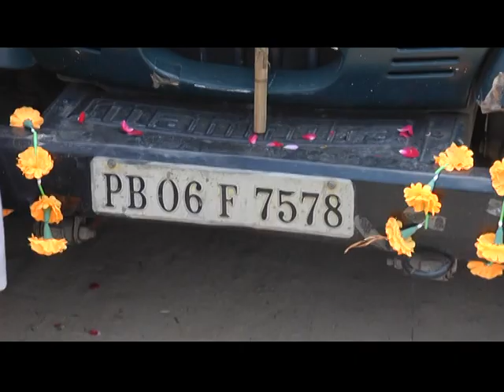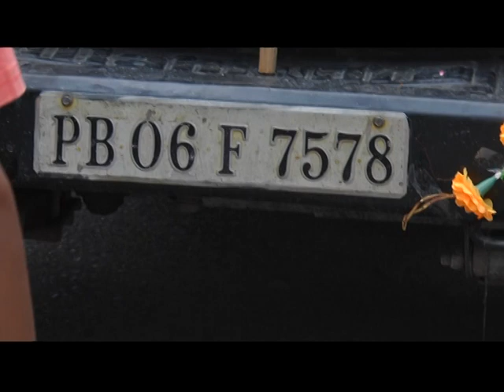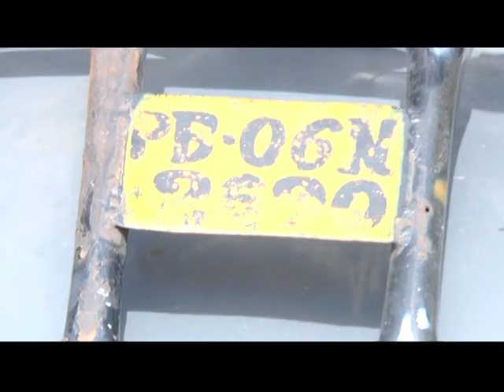Road show bjp 12.04.2014